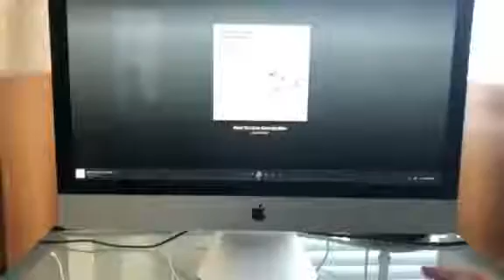20181227 chario speaker test